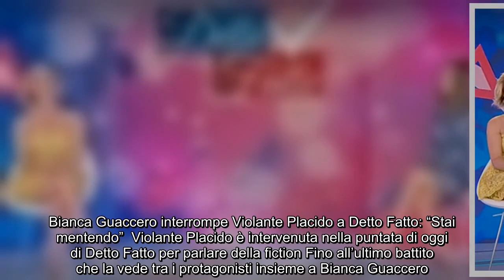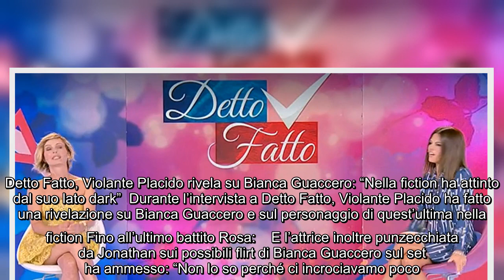Bianca Guaccero interrompe Violante Placido a Detto Fatto: "Stai mentendo" Violante Placido è interv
Bianca Guaccero interrompe Violante Placido a Detto Fatto: "Stai mentendo" Violante Placido è intervenuta nella puntata di oggi di Detto Fatto per parlare